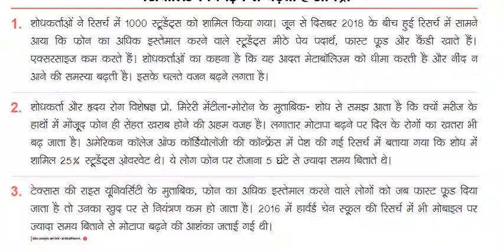मोबाइल पर 5 घंटे से अधिक समय बिताने वालों में मोटापा बढ़ने का खतरा 43% ज्यादा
1 हजार स्टूडेंट्स पर हुई रिसर्च, फोन पर 5 घंटे से अधिक बिताने वाले 25% लोग मिले ओवरवेट